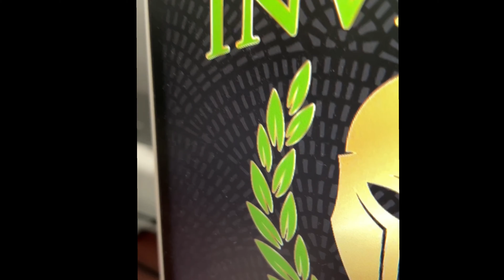Vlogmas Day 5: Another practical down